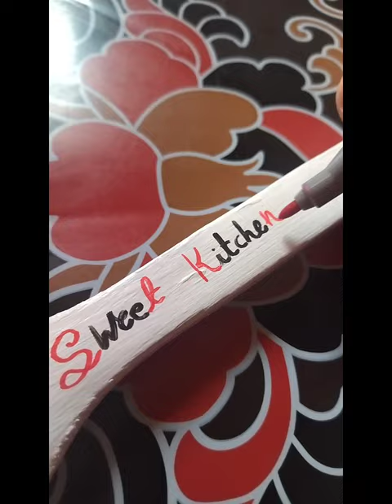كيف استفيد من معلقه الخشب الخاصة بالطبخ؟؟سلسله إعادة التدوير 🥄🪵2023🥄🪵